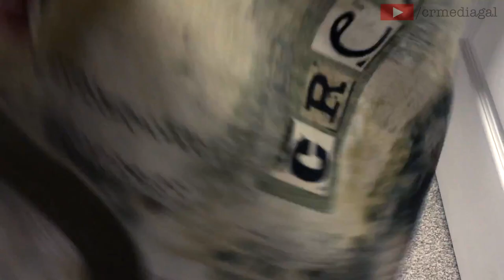DECLUTTERING MY CLOSET! 👚| Part 1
Hiya! I decided it was time to do a major decluttering of my closet that should have been done AGES ago! It felt good to finally get rid of so many clothes that no longer fit or serve me. 👍 Warning: I'm a hot mess in this video...just like in all of 'em haha!

★ S O C I AL • M E D I A

📜 M Y • F A N F I C T I O N

Section 107 of the U.S. copyright Act states: "Notwithstanding the provisions of section 106 and 106A, the fair use of a copyright work, including such use by reproduction in copies or phonorecords or by any other means specified by that section, for purposes such as criticism, comment, news reporting, teaching (including multiple copies for classroom use), scholarship, or research, is not an infringement of copyright."